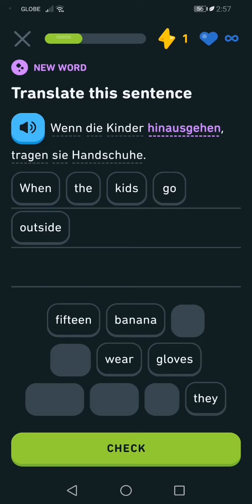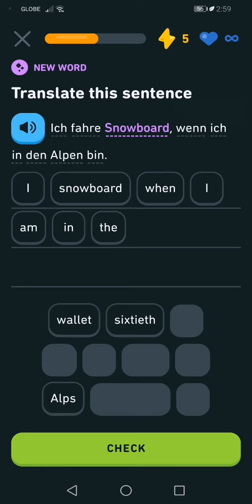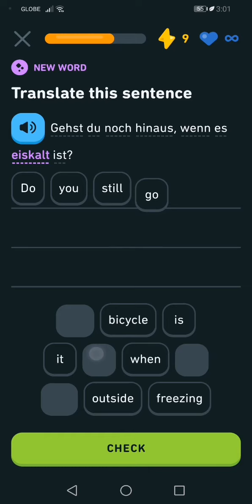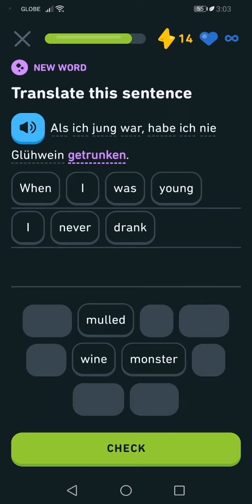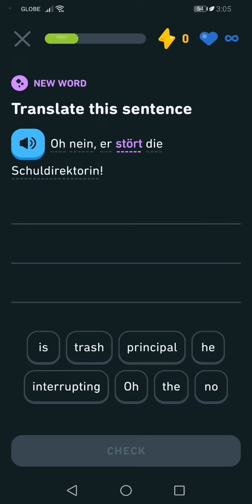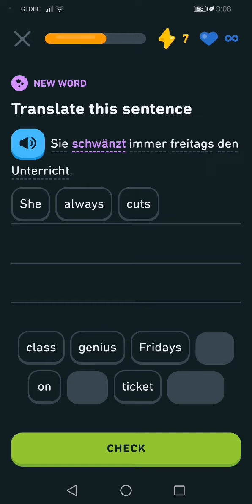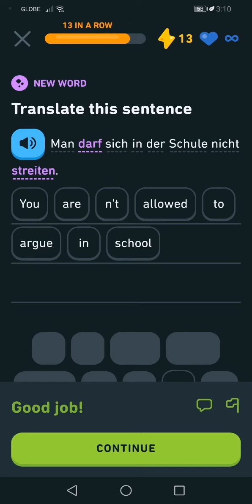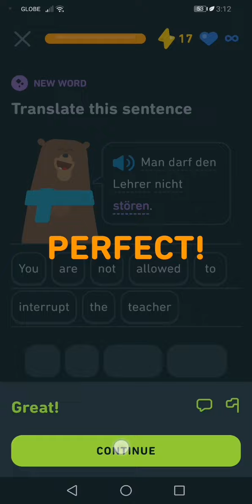Let's Learn German With Duolingo | Episode 528